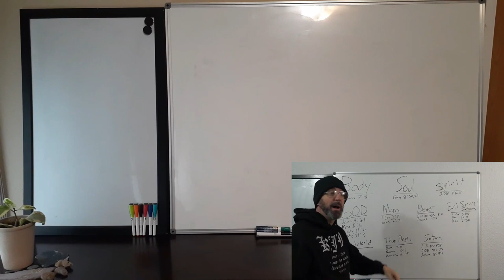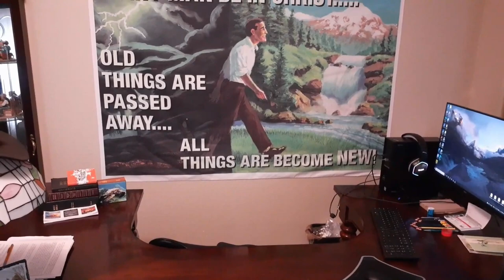Acknowledge Him In All Thy Ways! Joshua?